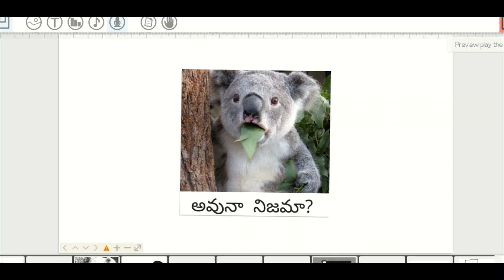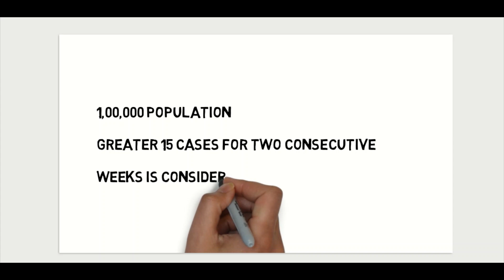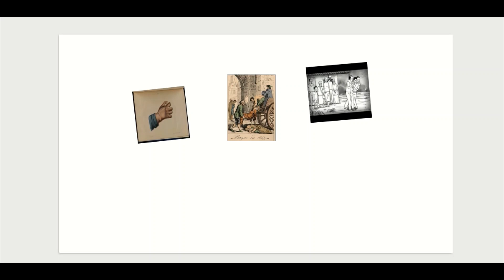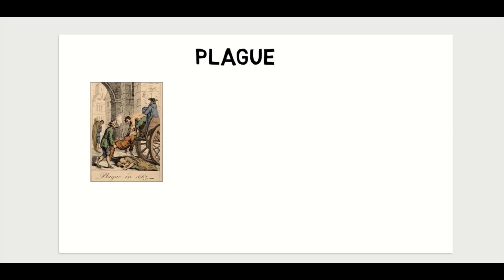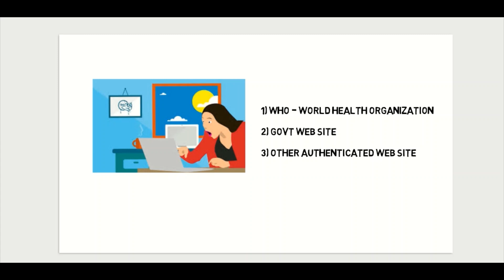100 Years virus Telugu |History Follows a Pattern Every 100 Years|What is pandemic and Epidemic ?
In this video we have clearly explained and proved whether the 100 years virus outbreak is true or false!! in Telugu.

Is this 100 years virus outbreak fact is true ?
What is Pandemic ?
What is epidemic ?
What in difference between Pandemic and epidemic ?